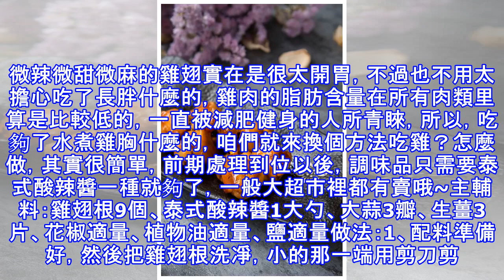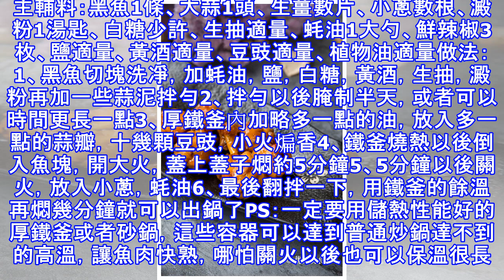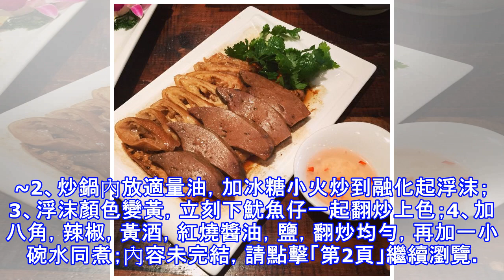這些大肉菜，吃了解饞又不長胖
微辣微甜微麻的雞翅實在是很太開胃，不過也不用太擔心吃了長胖什麼的，雞肉的脂肪含量在所有肉類里算是比較低的，一直被減肥健身的人所青睞，所以，吃夠了水煮雞胸什麼的，咱們就來換個方法吃雞？怎麼做，其實很簡單，前期處理到位以後，調味品只需要泰式酸辣醬一種就夠了，一般大超市裡都有賣哦~主輔料：雞翅根9個、泰式酸辣醬1大勺、大蒜3瓣、生薑3片、花椒適量、植物油適量、鹽適量做法：1、配料準備好，然後把雞翅根洗凈，小的那一端用剪刀剪一圈，然後把雞皮和筋骨往另外一端推2、炒鍋內放適量油，小火把蒜片，薑片，花椒等煸香3、放入翅根小火煎到定型4、一面煎到金黃以後翻面繼續煎，煎的目的除了定型還有就是去腥5、雞翅根煎好...